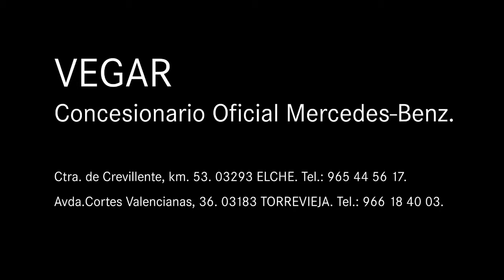Mercedes-Benz Vegar. fortwo PASSION 52Mhd "Ocasión Estrella".